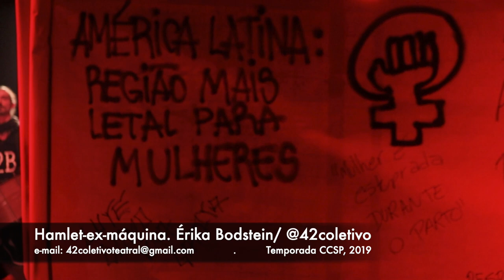Shakespeare e Théâtre du Soleil: o resto não pode ser silêncio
Erika Bodstein discorre sobre a peça Hamlet-ex-máquina (2017), encenada com o 42 Coletivo Teatral, sob sua direção. A obra é uma adaptação de Hamlet (1600-01), de William Shakespeare e Hamletmaschine (1977), de Heiner Müller, dois clássicos do teatro mundial.

A atividade foi realizada a convite das Oficinas Culturais do Estado de São Paulo – POIESIS. Palestra gravada em 7 de agosto de 2020.

* Compartilhe, para que nosso conteúdo possa alcançar mais pessoas.

INCENTIVE A ARTE E A CULTURA